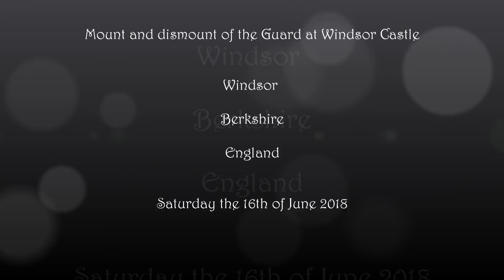Changing the Guard at Windsor Castle - Saturday the 16th of June 2018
Changing (Mounting) of the Guard at Windsor Castle
Windsor
England
Saturday the 16th of June 2018

this video features '1st Battalion Irish Guards', the 'Band of the Brigade of Gurkhas' providing the musical support.
'2nd Battalion The Rifles' were the return to the Barracks.